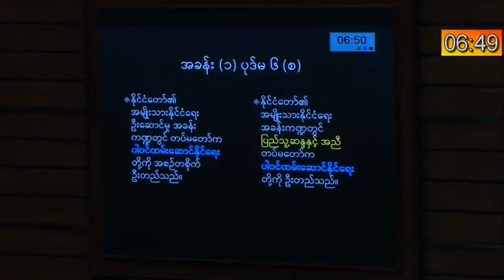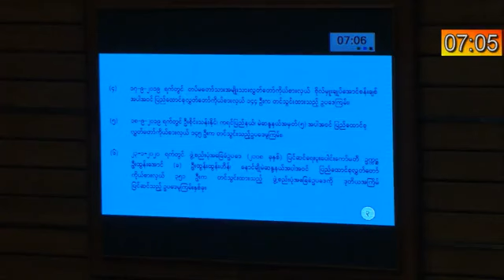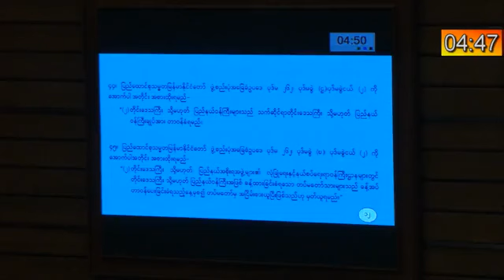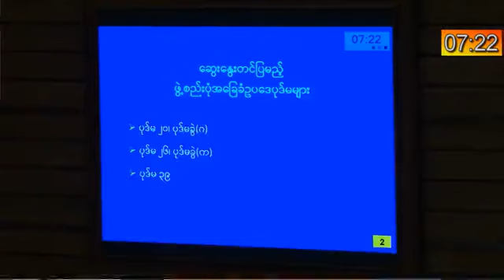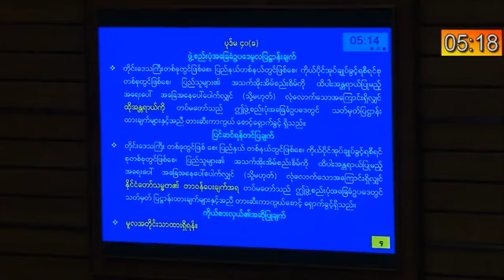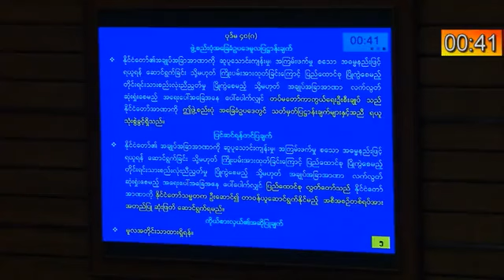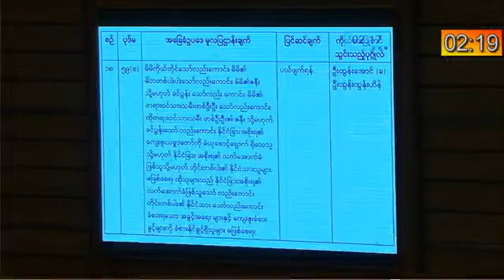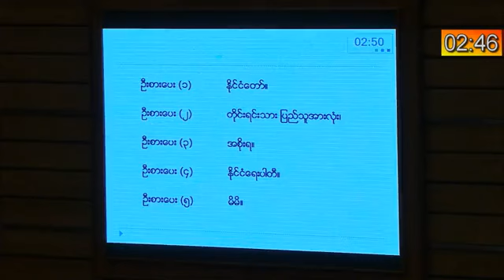"ဖြဲ႔စည္းပုံ အေျခခံဥပေဒ ျပင္ဆင္ေရး ျပည္ေထာင္စုလႊတ္ေတာ္ ေဆြးေႏြးပြဲ (၂၆.၂.၂၀၂၀ - အပိုင္း ၂)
ဒုတိယအကြိမ် ပြည်ထောင်စုလွှတ်တော် (၁၅) ကြိမ်မြောက် ပုံမှန်အစည်းအဝေး (၁၃)ရက်မြောက်နေ့ အခမ်းအနား